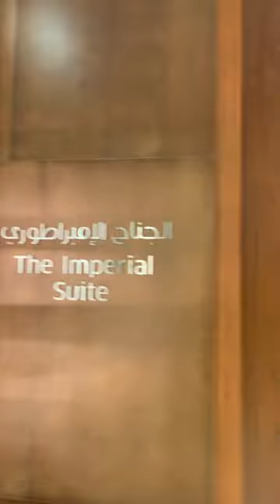SOFITEL DUBAI THE OBELISK-THE IMPERIAL SUITE room TOUR/ luxury HOTEL DUBAI/ BEST NEW HOTELS IN DUBAI